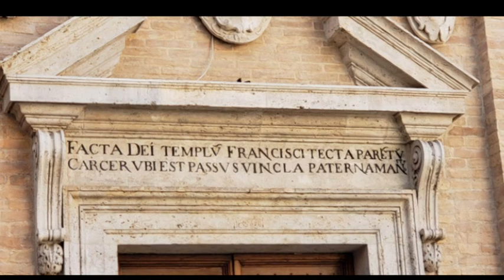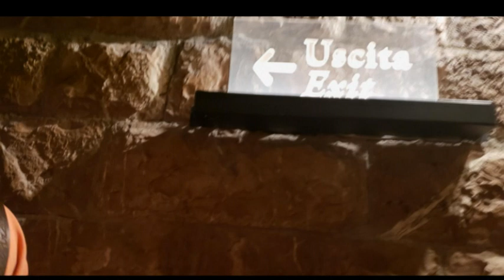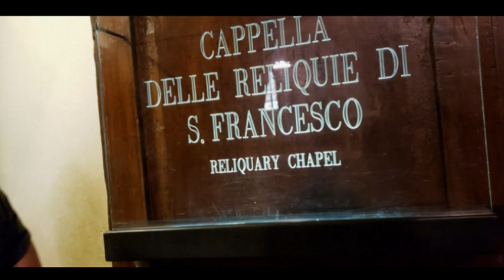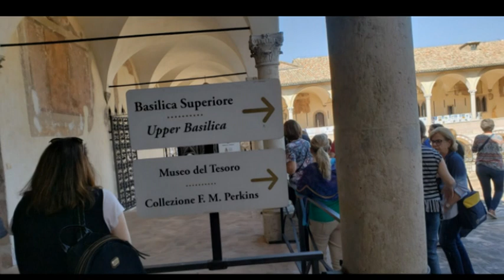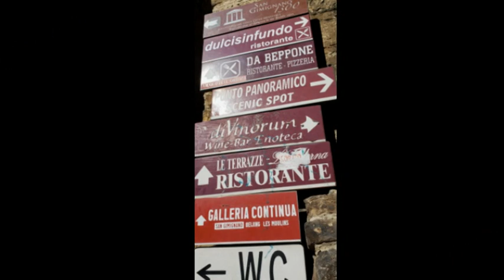ASSIS E SAN GEMIGNANO 21 09 2018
VIAGEM PARA ITÁLIA DE 11 a 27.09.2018, COM UM GRUPO DE 35 PESSOAS, VIAGEM ELABORADA PELA OPERADORA CATIVA - PORTO ALEGRE/RS.
VÍDEO DE ASSIS E SAN GIMIGNANO DIA 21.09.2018.